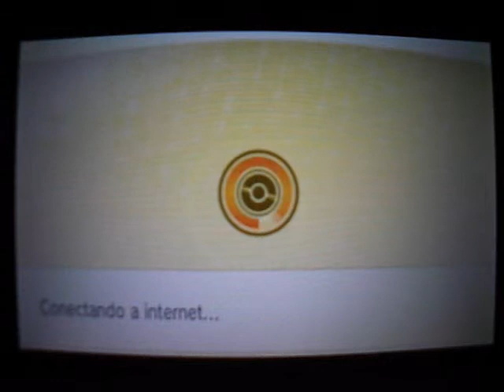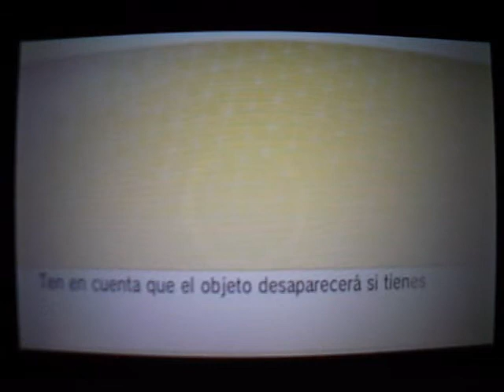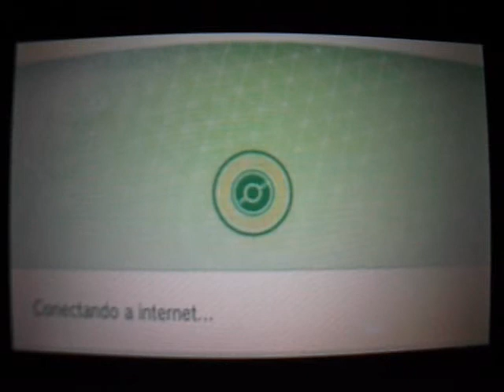Pokemon X Y Tutorial PokeBank mas PokeTrasladador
En este video os enseño un mini tutorial de como usar estas aplicaciones que llevamos esperando desde diciembre,  espero que os guste. Darle a like.
El celebi lo e conseguido al trasferir dos veces.